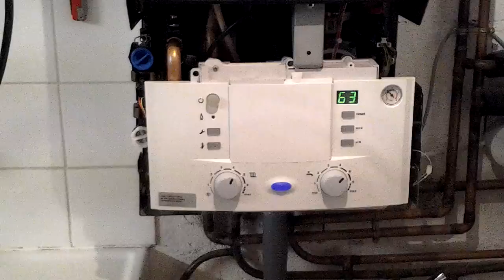Chaudière ELM LEBLANC MÉGALIS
Remplacer un échangeur à plaques (2ème partie)